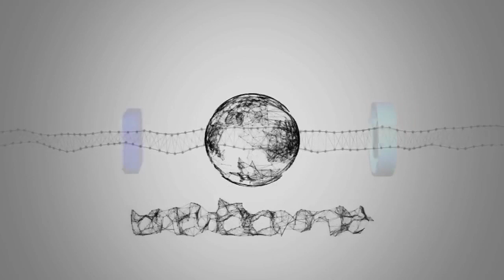Notizie calde: Salernitana: Angelo Gregucci è il nuovo allenatore